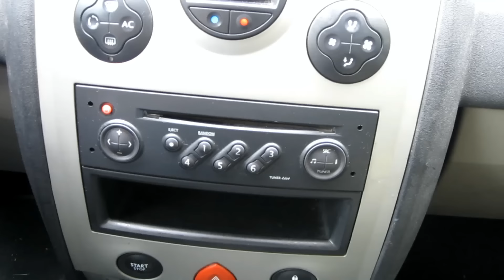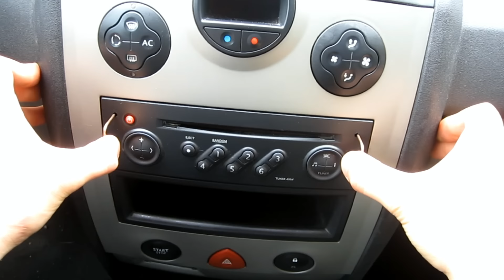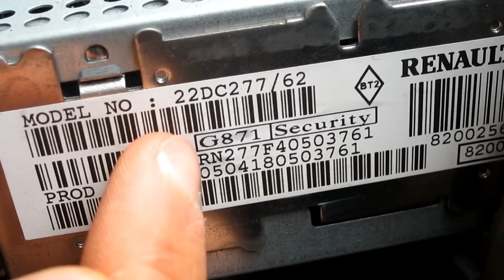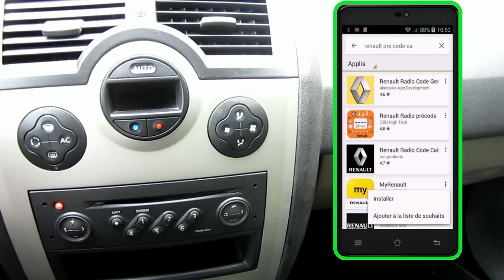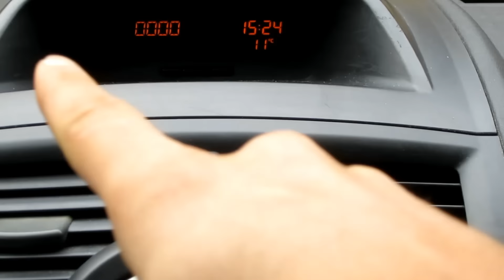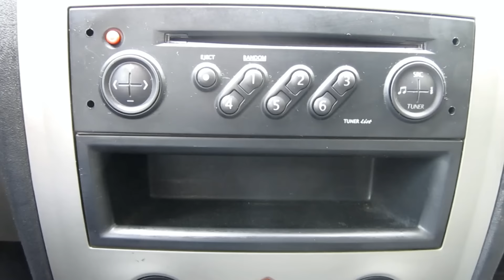TUTO débloquer autoradio Renault avec smartphone Android (Get unlock code for your radio)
xX IMPORTANT Xx